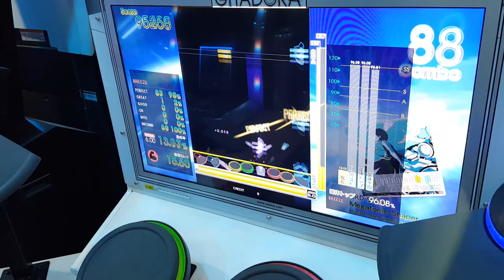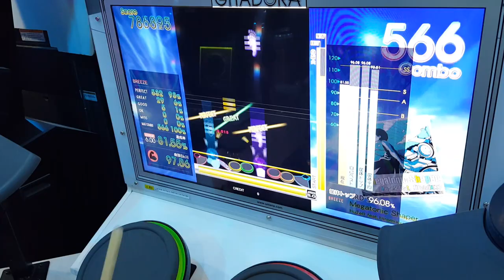[GITADORA Tri-Boost Drummania] Megatonic Shaper (2016-05-04 EVENT SONG) Extreme FC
Player : BREEZE

[GITADORA Tri-Boost Drummania]
Megatonic Shaper
/ HuΣeR feat.Hiromixxx
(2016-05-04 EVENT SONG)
Extreme Lv : 6.00
Full Combo 96.98% 116.37